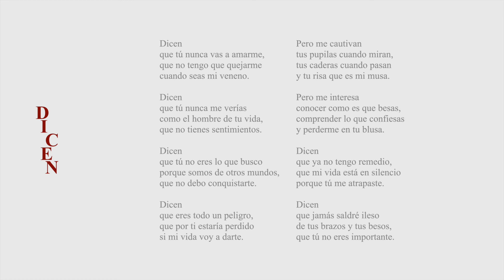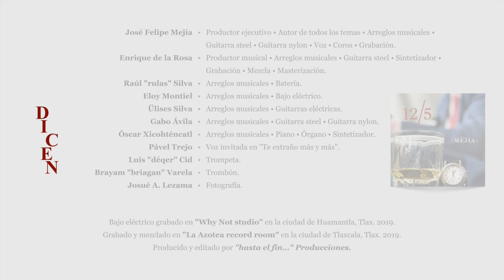José Felipe Mejía - DICEN [video con letra]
Versión del disco 12/5, 2019.

créditos audio
JOSÉ FELIPE MEJÍA: Productor ejecutivo • Autor de todos los temas • Arreglos musicales • Guitarra steel • Guitarra nylon • Voz • Coros • Grabación • Diseño gráfico y armado.
ENRIQUE DE LA ROSA: Productor musical • Arreglos musicales • Guitarra steel • Sintetizador • Grabación • Mezcla • Masterización.
RAÚL "rulas" SILVA: Arreglos musicales • Batería.
ELOY MONTIEL: Arreglos musicales • Bajo eléctrico.
ÜLISES SILVA: Arreglos musicales • Guitarras eléctricas.
GABO ÁVILA: Arreglos musicales • Guitarra steel • Guitarra nylon.
ÓSCAR XICOHTÉNCATL: Arreglos musicales • Piano • Órgano • Sintetizador.
PÁVEL TREJO: Voz invitada en "Te extraño más y más".
LUIS "déqer" CID: Trompeta.
BRAYAM "briagan" VARELA: Trombón.
JOSUÉ A. LEZAMA: Fotografía.
Bajo eléctrico grabado en "Why Not studio" en la ciudad de Huamantla, Tlax. 2019.
Grabado y mezclado en: "La Azotea record room" en la ciudad de Tlaxcala, Tlax. 2019.
Producido y editado por "hasta el fin…" Producciones.

créditos video • "hasta el fin..." Producciones.